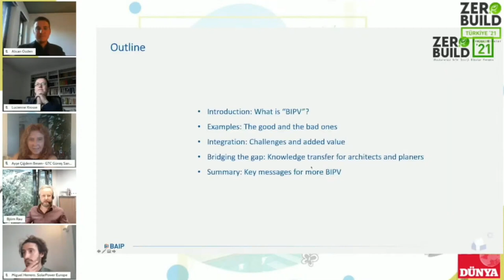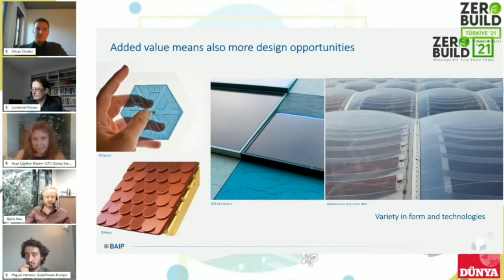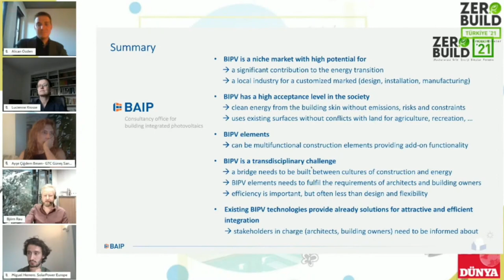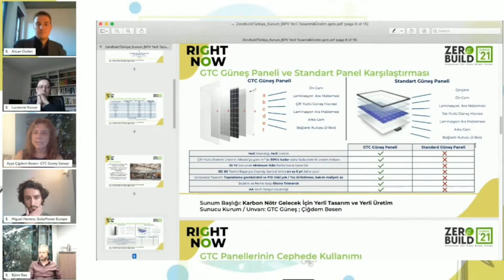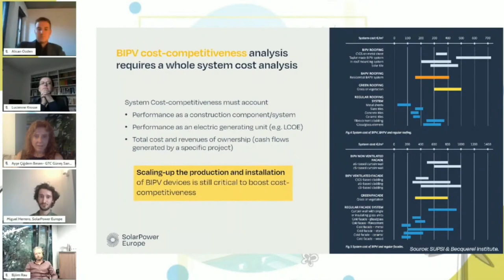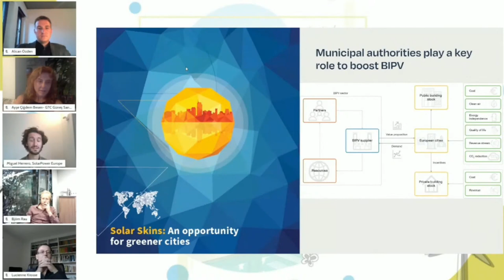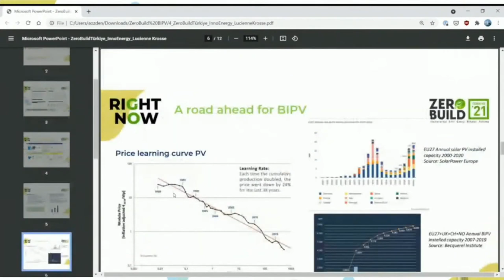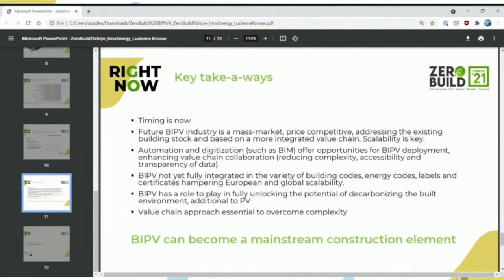Session: TR 25, BIPV (Building Integrated Photovoltaics)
September 23, 2021, 18.00  (TRT)

Alican Özden - TurkeyStantec, Deputy Project Manager Moderator

Ayşe Çiğdem Besen - TurkeyGTC Güneş, CEOLocal Design and Production at BIPV
Dr. Björn Rau - GermanyHelmholtz-Zentrum Berlin für Materialien und Energie (HZB), Head of Consultancy Office for BIPV (BAIP) / Deputy Director of Competence Center for PV Berlin (PVcomB) Building-Integrated Photovoltaics - Experiences, Examples and Lessons Learned from Independent BIPV Consultancy
Lucienne Krosse - NetherlandsEIT InnoEnergy, Thematic Leader Sustainable Cities and BuildingsOpportunities and Barriers for BIPV Scalability
Miguel Herrero - BelgiumSolarPower Europe, Policy AdvisorWhat Role for BIPV in the EU Buildings? Market Status, Industrial Prospects and Remaining Barriers